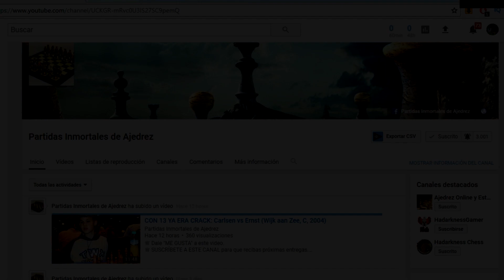HUMILLACIÓN MEXICANA: Adams vs Torre (New Orleans, 1920)